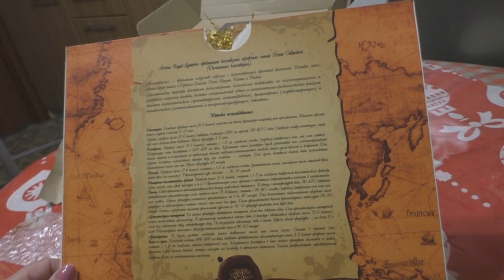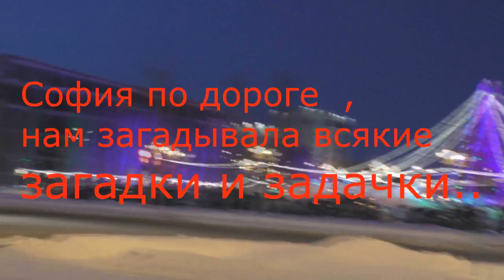VLOG/Это бомбище!!!Приехала крестница, прогулка на горку, на елку городскую